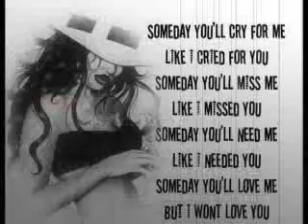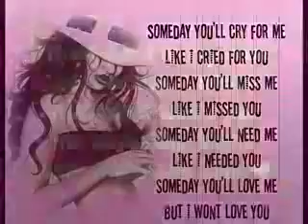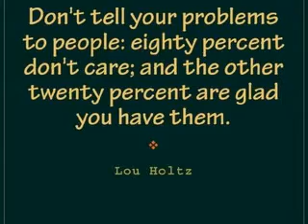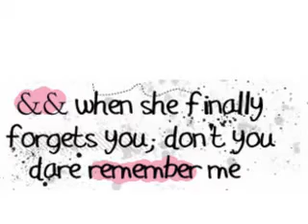sad & true words from the heart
please dont take off my pics im not trying to buy or sale anything..thankyou